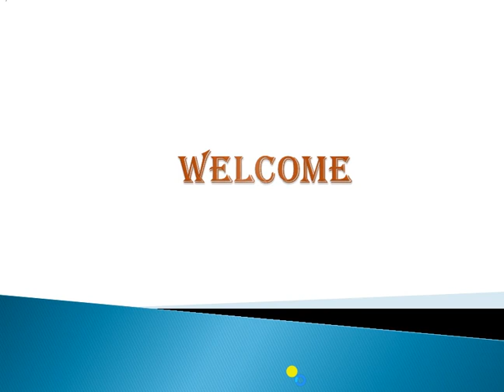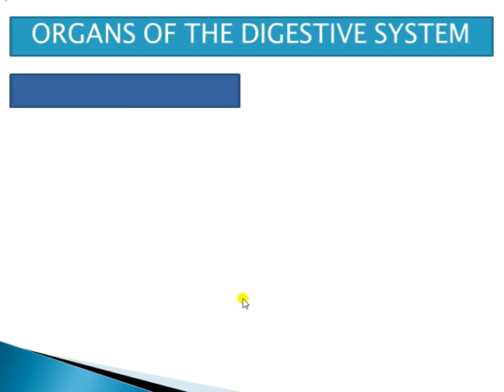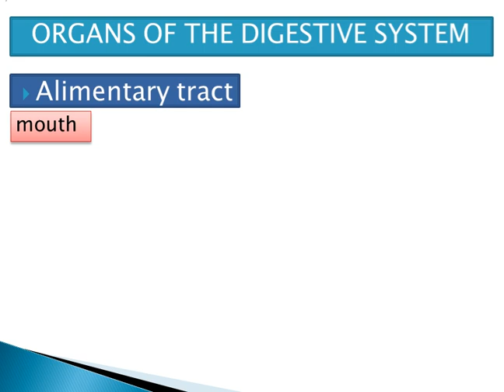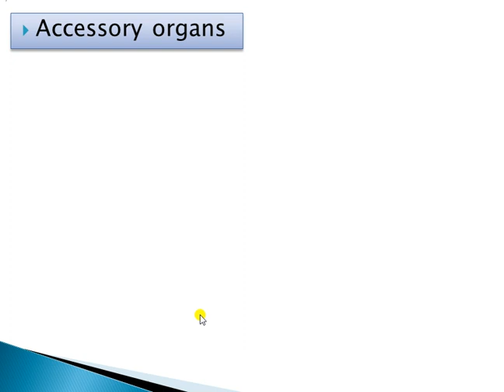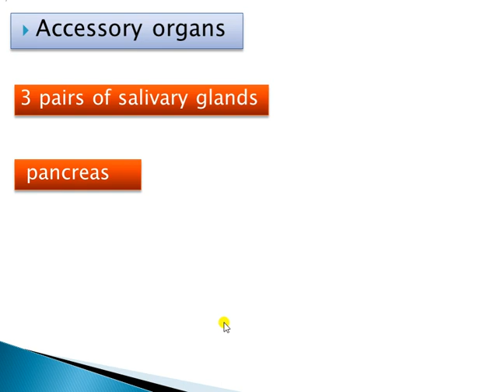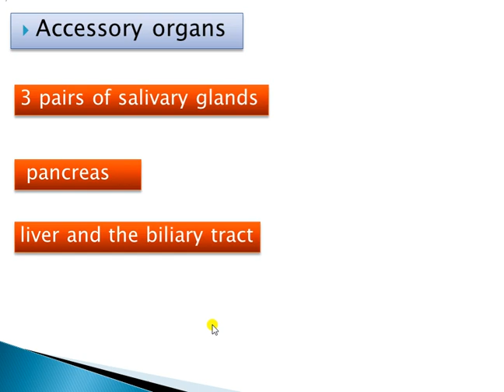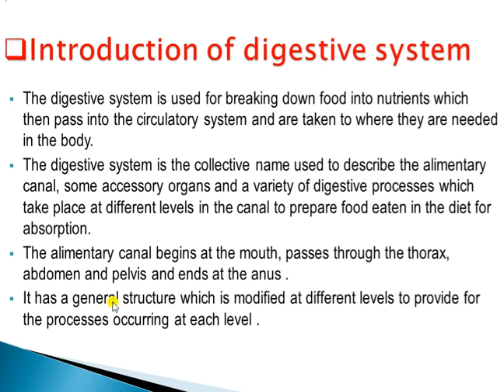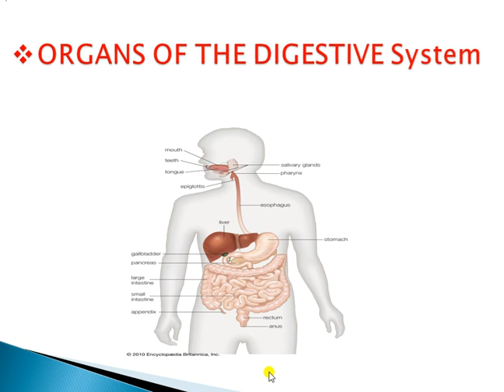Digestive System Presented By Sunil Kumawat